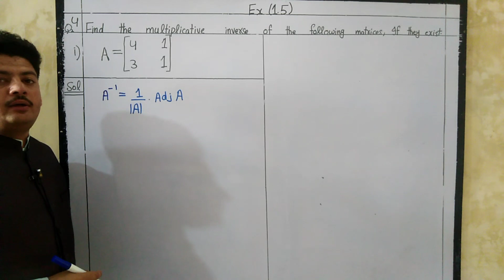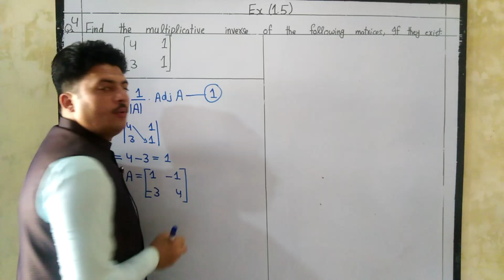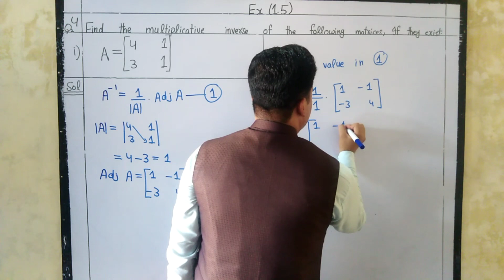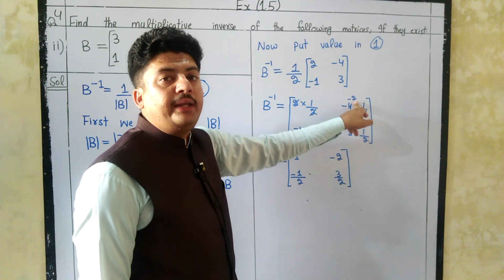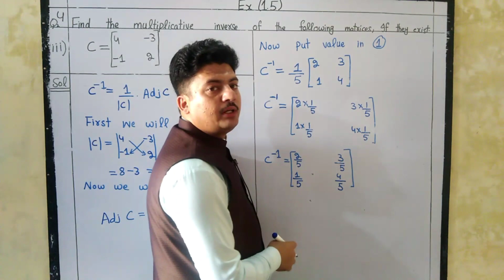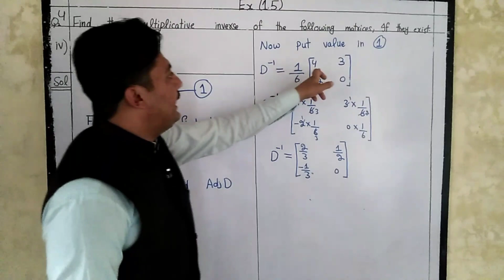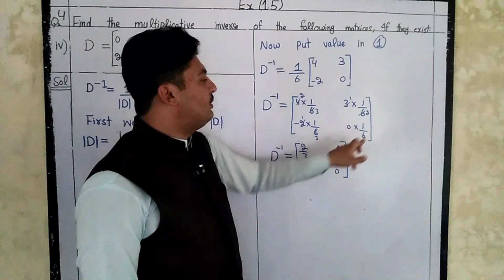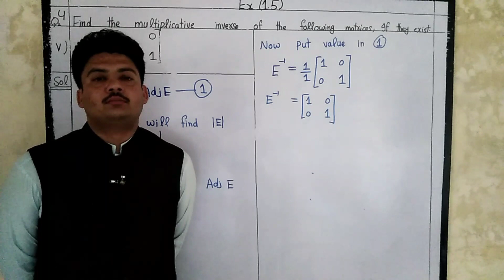Multiplicative inverse of matrix || How to find inverse of matrix in urdu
In this video you will learn that how to find Multiplicative Inverse of matrix. i have solved exercise questions related to multiplicative inverse of matrix of class 9th maths.

More tags

More links Of Basic Maths.

Video Lectures of Class 10th Chapter2 Kpk textbook Maths.
Plz share these links with Students Of Class 10th.